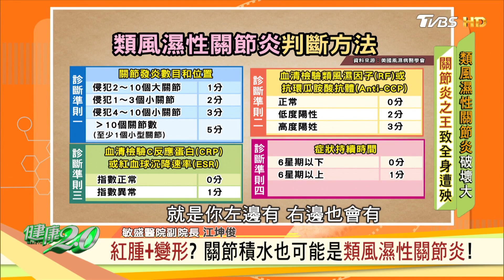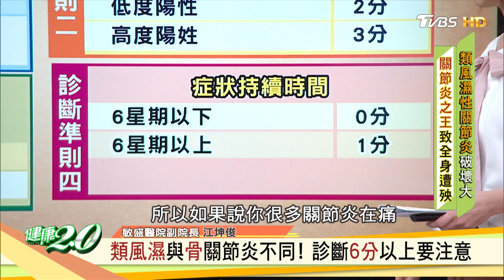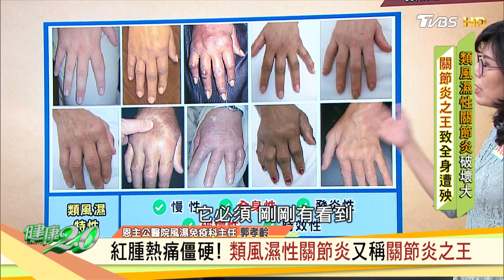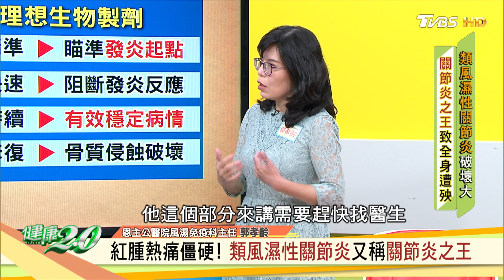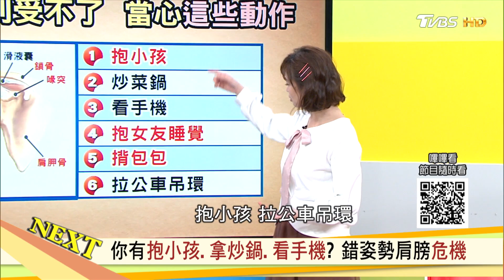紅腫+變形？ 關節積水也可能是類風濕性關節炎！ 健康2.0